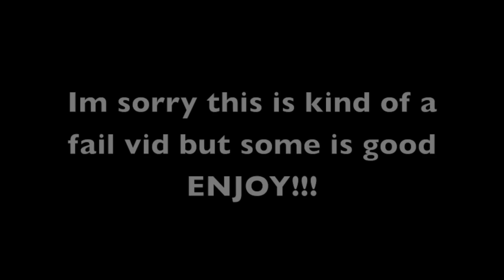millerbergpancakes go to Lakeshore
we go to a Lakeshore gymnastics facility to test out some new tricks and have some fun. ENJOY!